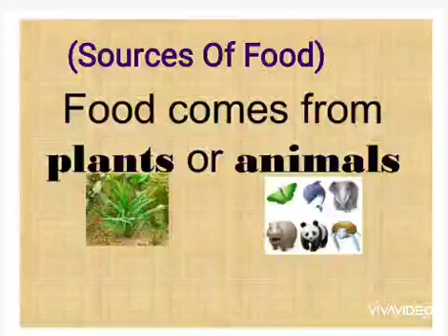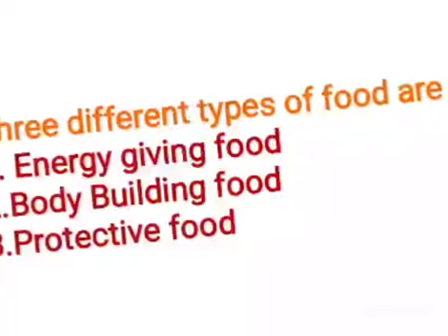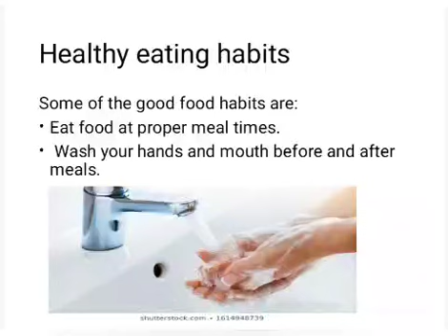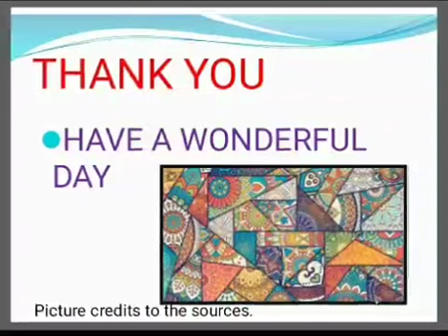Food - Part 2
EVS 2